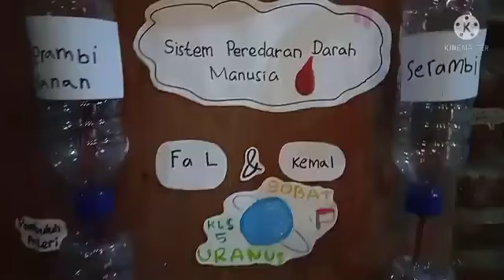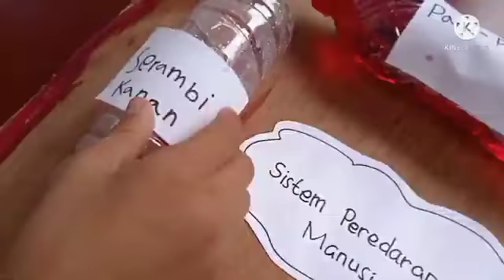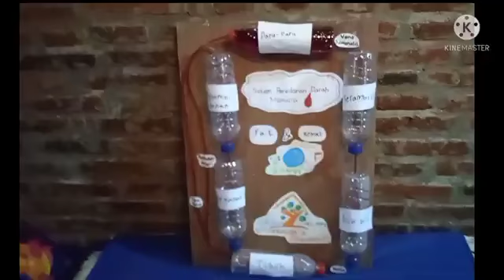Percobaan Sistem Peredaran darah Manusia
Alat peraga Peredaran darah manusia karya Kemal dan Fa L Sobat Uranus 2021